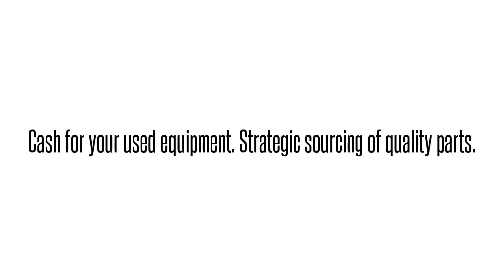1244051L2 T1L2BGNBAAAdtran 1244051L2 T1L2BGNBAA T1L2BGN T1 HDSL FUSE/ALARM/CU: We buy/sell and rep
Adtran 1244051L2  T1L2BGNBAA T1L2BGN T1 HDSL FUSE/ALARM/CU International parts exchange. Buy/sell used equipment here. 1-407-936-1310